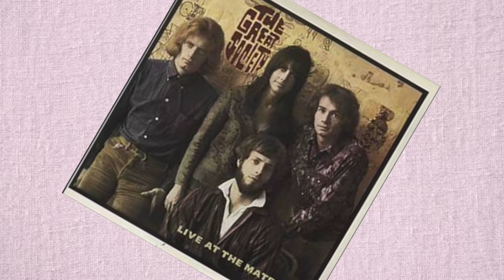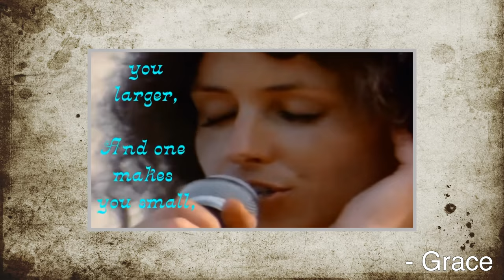How Jefferson Airplane Made "White Rabbit"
Listen to my First Album on Itunes, Spotify, Apple Music, literally EVERYWHERE Just search The HollyHobs

Instagram Username is TheHollyHobs